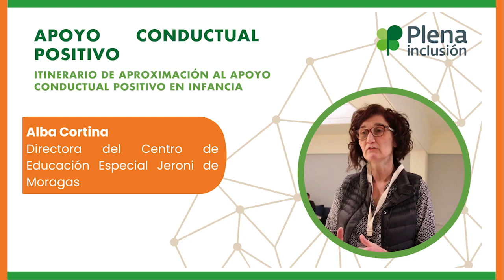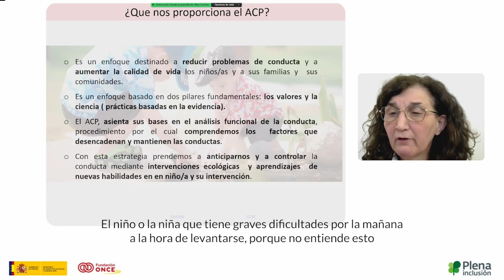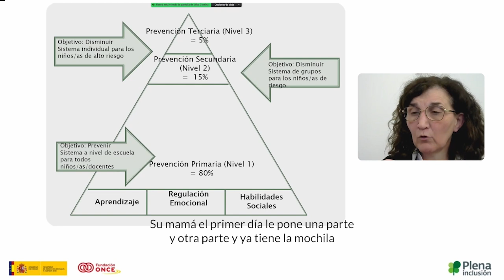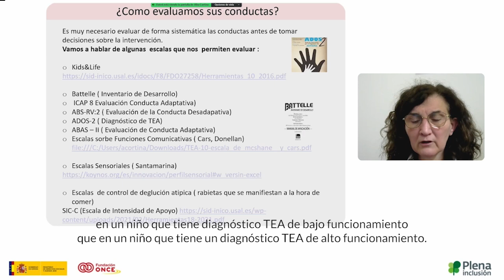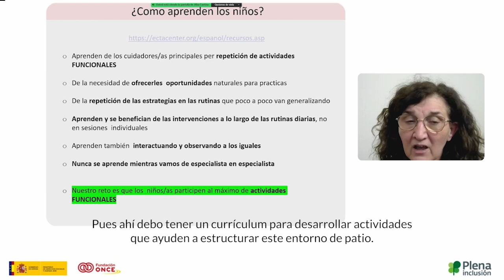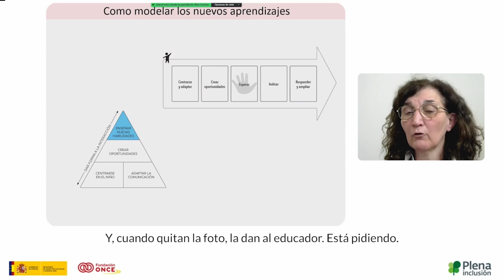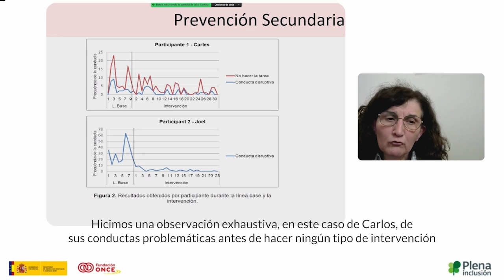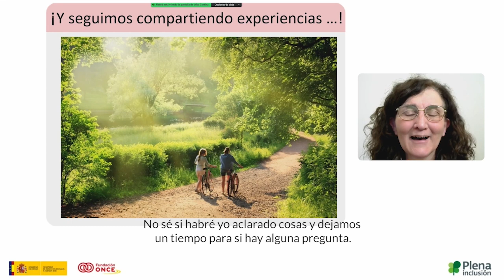Apoyo Conductual Positivo: Itinerario de aproximación al ACP en Infancia | Plena inclusión